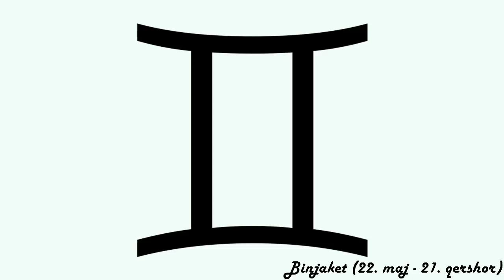Kujdes, këto shenja horoskopi rrezikojnë të ndahen në gusht